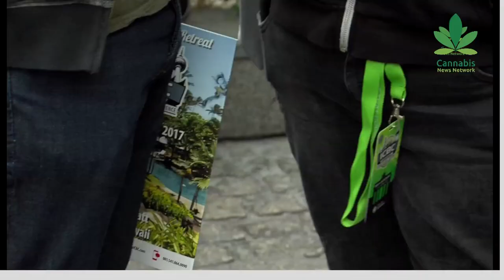Q & A / Live interview Ed Rosenthal | Cannabis University 2018 | Cannabis News Network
EN: Anyone who has ever grown cannabis is indebted to Ed Rosenthal, The Guru or Ganja. Whole generations of breeders gained their first knowledge from his books and his column ‘Ask Ed’, which not only appeared in High Times, but also in countless European magazines. And Rosenthal inspired Ben Dronkers to open the Hash, Marihuana & Hemp Museum in Amsterdam and is a lecturer at Oaksterdam University in California. He is generally regarded as the worldwide authority in the field of cannabis breeding. We were honored that Ed Rosenthal came to Amsterdam to celebrate the ten-year jubilee of Cannabis Liberation Day.

NL: Iedereen die ooit cannabis heeft gekweekt is schatplichtig aan Ed Rosenthal, The Guru of Ganja. Hele generaties kwekers deden hun eerste kennis op uit zijn boeken en zijn column ‘Ask Ed’, die niet alleen in High Times verscheen, maar ook in talloze Europese tijdschriften. En Rosenthal inspireerde Ben Dronkers om in Amsterdam het Hash, Marihuana & Hemp Museum te openen en is docent aan de Oaksterdam University in Californië. Hij wordt algemeen beschouwd als dé wereldwijde autoriteit op het gebied van cannabis kweken. We zijn vereerd dat Ed Rosenthal naar Amsterdam komt om het tienjarig jubileum van Cannabis Bevrijdingsdag mee te vieren.